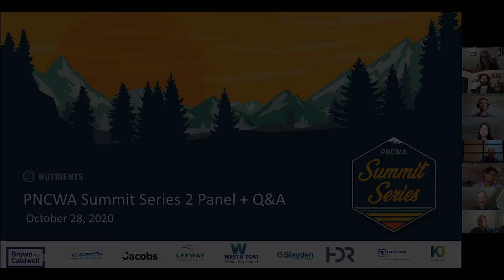PNCWA Summit Series : Nutrients - End of Day Q and A